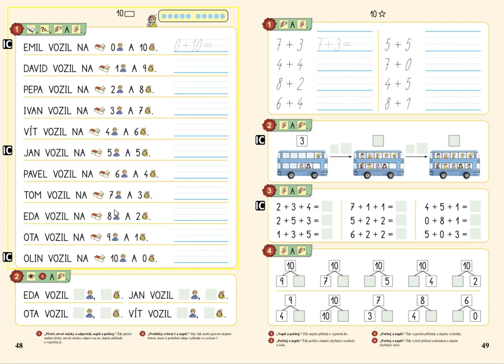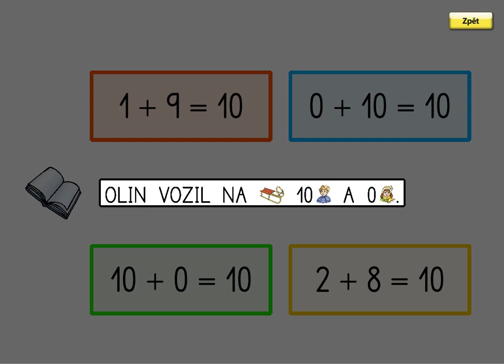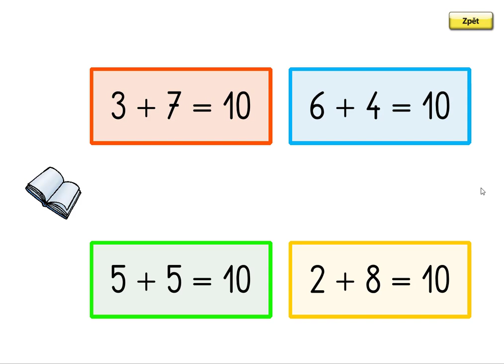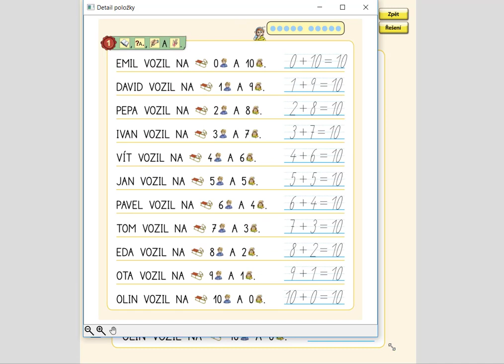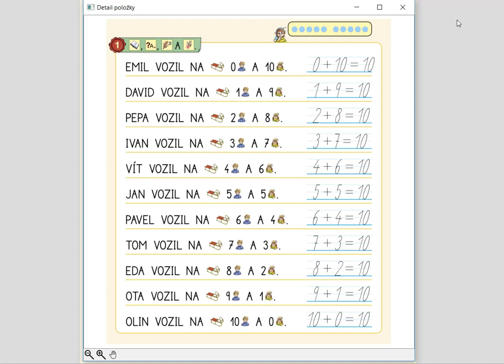Sčítání v oboru 0 až 10, MATÝSKOVA MATEMATIKA 2. DÍL - POČÍTÁME DO DESETI, str. 48, cv.1